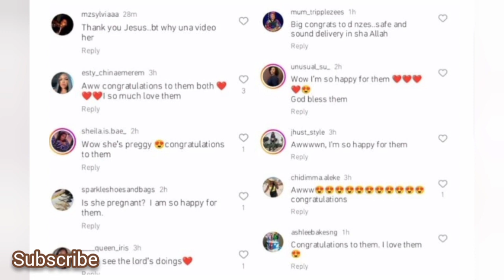SHOCKING ‼️STAN NZE AND JESSICA BLESSING OBASI ♥️🤸First Child after 2years confirmed 😜